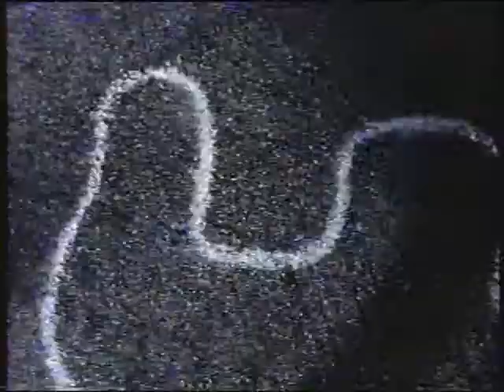Early UPN Promo - Taped in Late 1994!!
Here is an early promo for the upcoming UPN Network, as taped in late 1994, from KRLR, Ch. 21 in Las Vegas, which was to become KUPN in 1995!